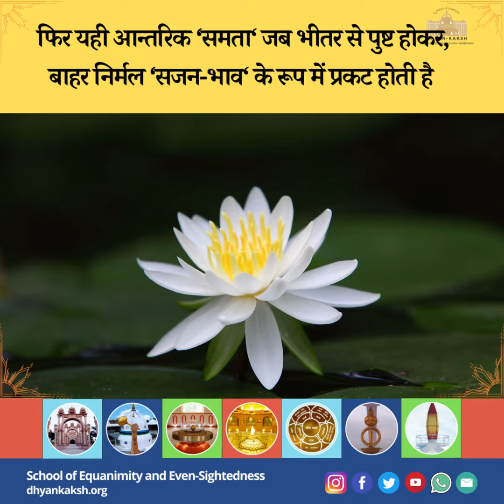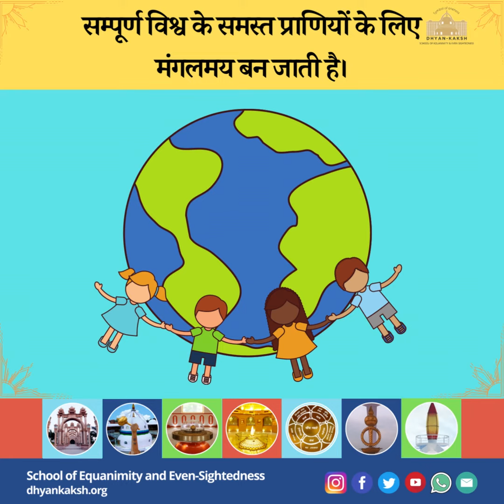इको रूप तुम्हारा महाराज जी इको रूप तुम्हारा , प्रकाश रिहा जग सारा महाराज जी इको रूप तुम्हारा